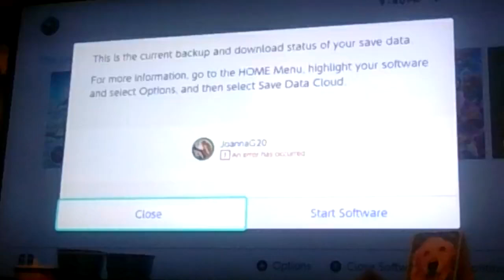Let's Play The Legend of Zelda: TotK Part 18: QuGibdo Done and Sahasra Tower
Finally, after many failed attempts, we have defeated Queen Gibdo! After unlocking Riju as Sage of Lightning, we do a bit of exploring and find some more of the map. Not too much in this part, but hopefully the next one will be a bit longer. Next Sage on the list is King Sidon, but we will get him after we do some more Dragon Tears and a few more Shrines and Lightroots. Though it is not highlighted as a main quest on the map anymore, it is still important, so we will go back and get the Purah Pad Dragon Tear and follow the order the game itself suggests with the memories. Really enjoying myself here even if my voice doesn't always reflect that. Have a wonderful day and it's my birthday today! I enjoy uploading videos for you guys so I didn't mind taking the time to get this to you. Also, if you guys ever want me to stream some of it, let me know. I'll try to carve out some time on the weekend to let you guys watch me play live. Or maybe even just a day when I'm off from work, either one.